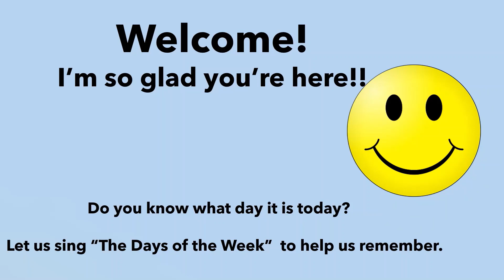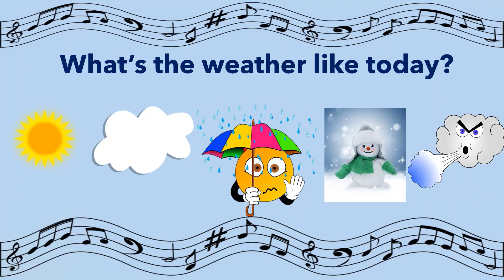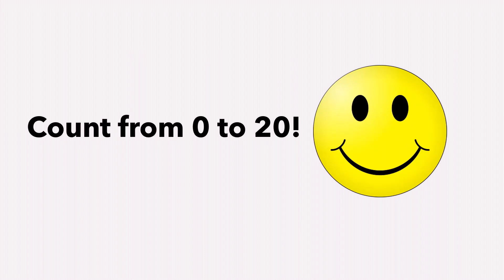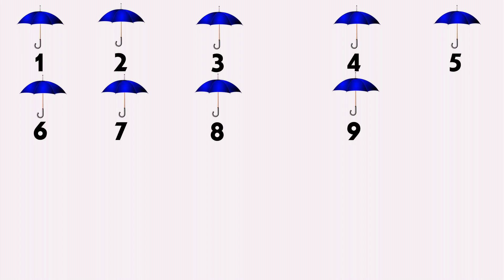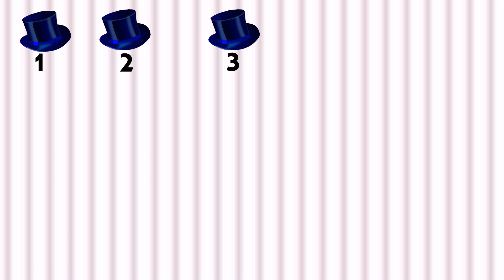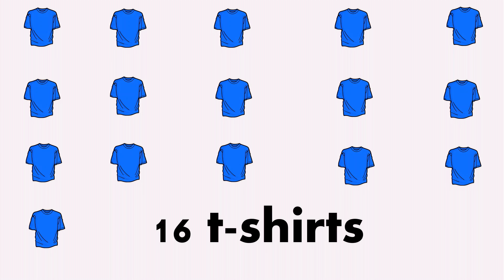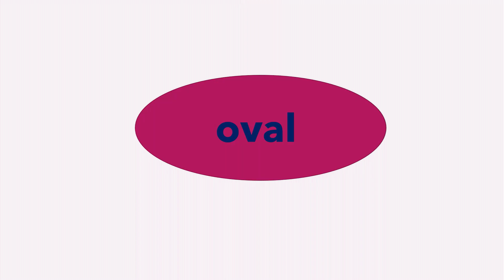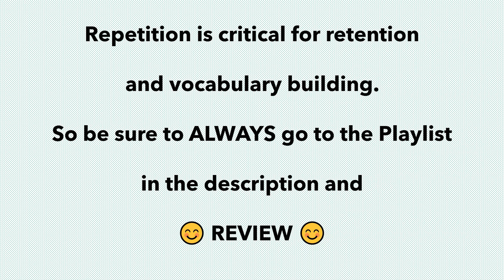Circle Time Letter P Thursday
Day of the week: Thursday
Letter of the week: P
Number of the week: 16
Color of the week: Blue
Shape of the week: Oval